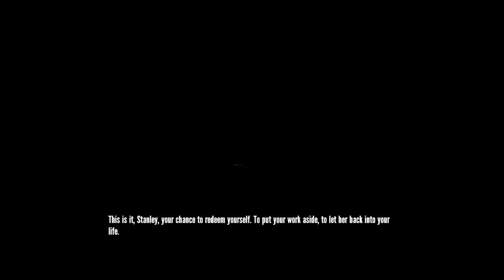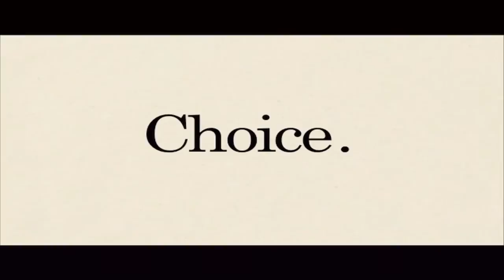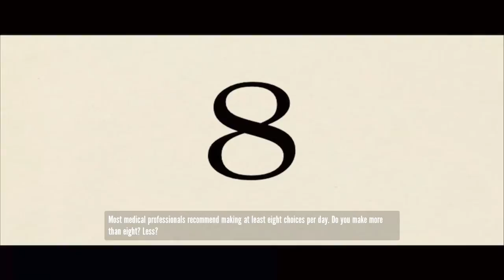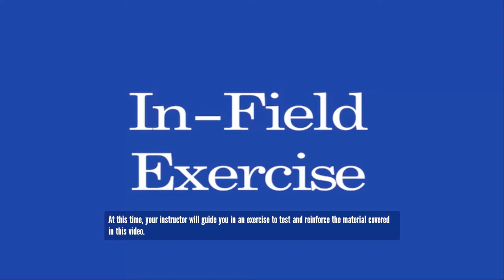The Stanley Parable - Broke The Game Ending - Gameplay Playthrough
Twitter.com/draegast
Facebook.com/draegastyt